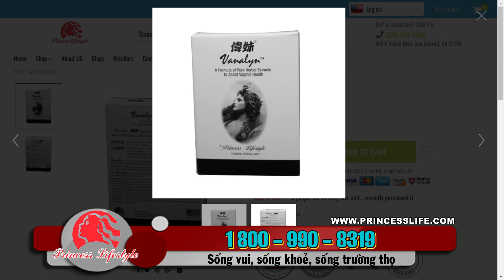PRINCESS LIFESTYLE 2023 07 18 PART 2